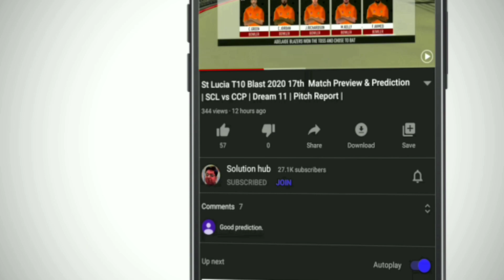ECN 2020 Week 4 5th +6th Match Preview & Prediction | BRG vs MCC | BRP vs BRD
1. ECN Czech Super Series Week 4 T10  2020
2. 5th, 6th T10 Match
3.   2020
4. Key Players
5. Dream 11
6. Pitch Report
8. T10 Records
9. Head To Head Match
10. Match Prediction

ECN Czech Super Series Week 3 T10 2020, 5th, 6th Match Preview, preview, ECN Czech Super Series Week 4 brg vs mcc, brp vs brd,  T10 , dream11 team, grand league team, fantasy loss cover,  key players, t10 key players, Match Prediction Today, Today Match Prediction, Match Prediction, Cricket, Indian Premier League, ipl